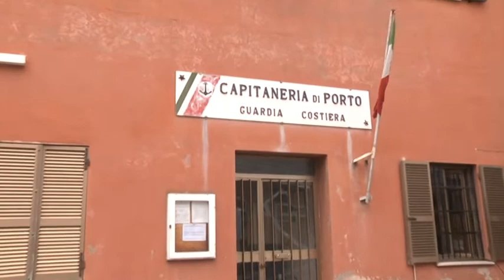Stella Maris, nuovi locali in Porto 15-10-2019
Inaugurata questa mattina la nuova sede welfare Stella Maris, all’interno del Porto Mercantile. Sarà il punto di riferimento per i molti marittimi, di ogni nazionalità, che lontani da casa potranno ottenere sostegno spirituale, fraterno, ricreativo all’interno di una struttura completamente rinnovata e risanata.